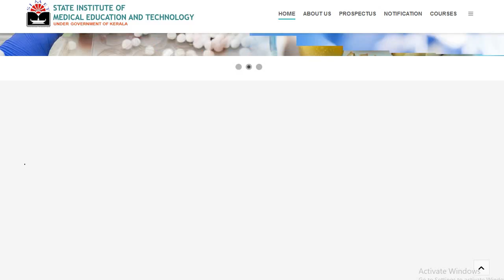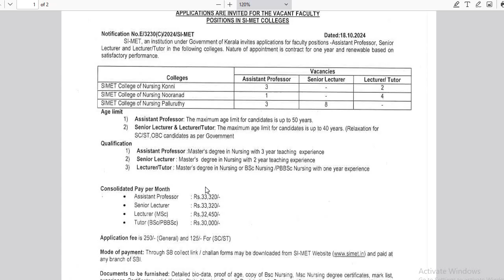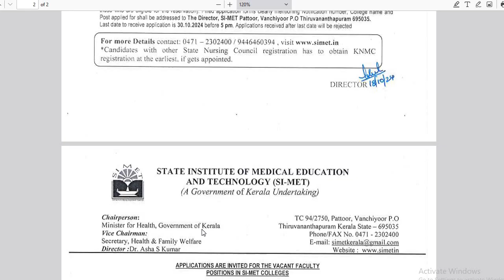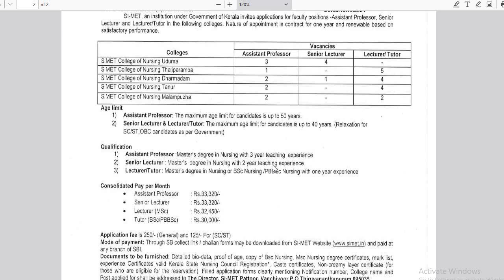BSc നഴ്സിംഗ് കഴിഞ്ഞോ?SIMET Lecturer Nursing|Tutor | Assistant Professor Nursing Nurse Queen Classes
Nclex RN | Prometric Classes | DHA | MOH | DME crash batch Question Discussion classes Available Nurse Queen App From Play store For details Please contact .
 If You are currently on long term DME or RRB batch (course not expired) no need to pay again.